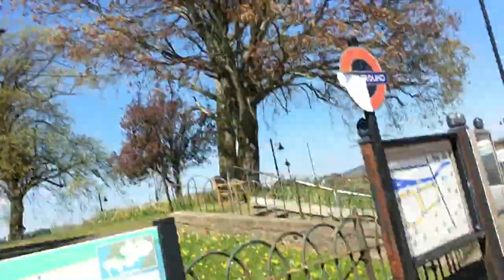4/29/22, Whithorn, Kirkcudbright and Garlieston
Footage I shot while touring Dumfries and Galloway.

birds in chimneys
street view with more birds
:54 the view from my window (Pilgrim Cottage)
1:15 a dung beetle seen at one point elsewhere
1:20 Kirkcudbright. I saw alot of crows so tried to get some shots of them.
3:17 driving to (somewhere). Luce Bay
5:16 back in Whithorn
5:18 the view from a friend’s B&B in Garlieston
5:55 Driving back from there to Whithorn